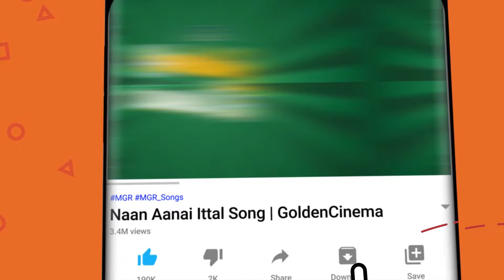இலங்கை வானொலியில் அதிகம் விரும்பி கேட்ட இளையராஜா காதல் பாடல்கள் | Ilayaraja Kadhal Padalgal | HD